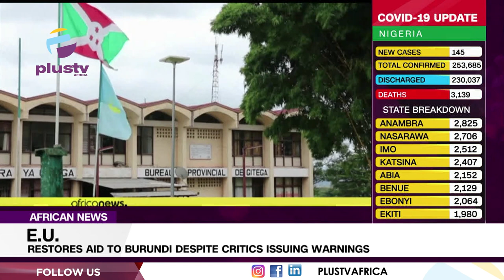E.U: Restores Aid To Burundi Despite Critics Issuing Warnings | AFRICAN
The European Union (E.U.) says it would restart giving financial aid to Burundi following a similar step last year by the United States, drawing an angry response from the government’s critics.